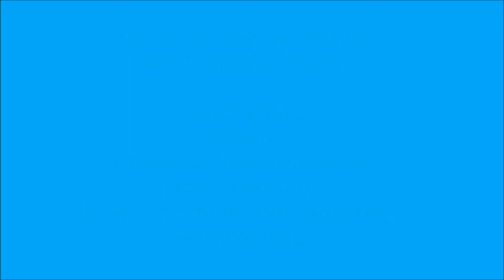March 28, 2021 Capital City Unity Meditation - Susanne Garfield and Special Guest Dorothy Pierson